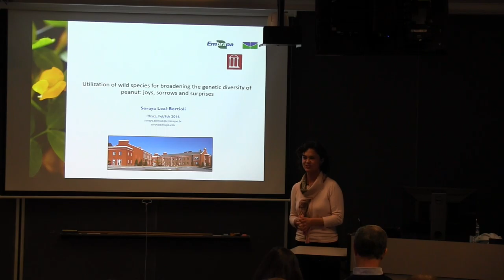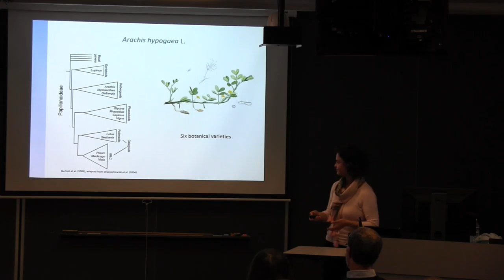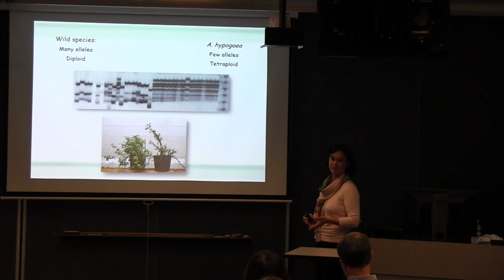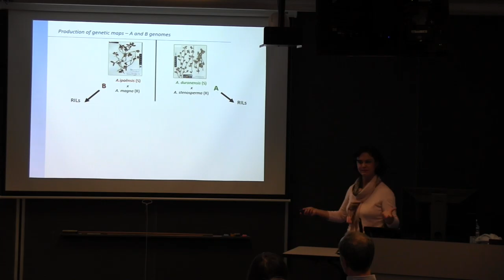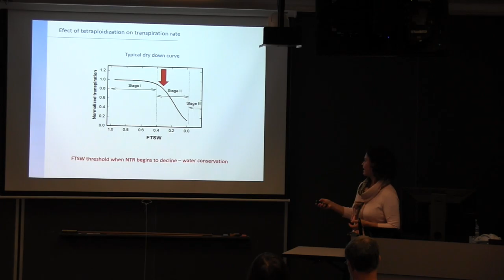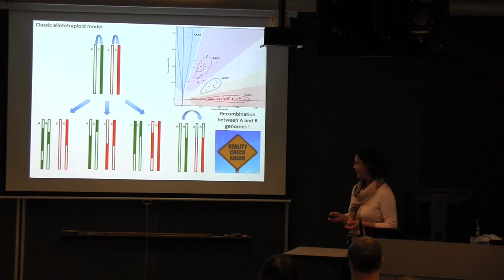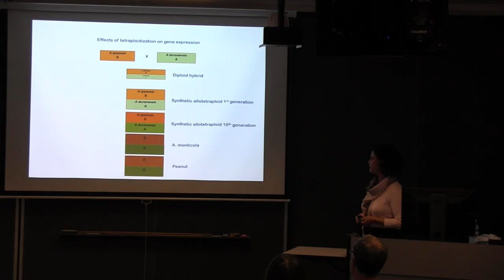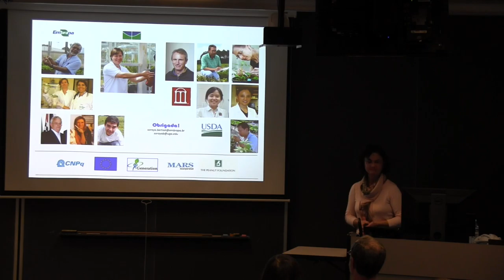Soraya Bertioli: Utilization of wild species for broadening the genetic diversity of peanut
Utilization of wild species for broadening the genetic diversity of peanut: Joys, sorrows and surprises

Soraya Bertioli, EMBRAPA, Brazil
Plant Breeding and Genetics Section seminar series